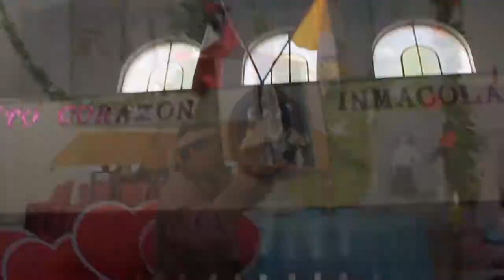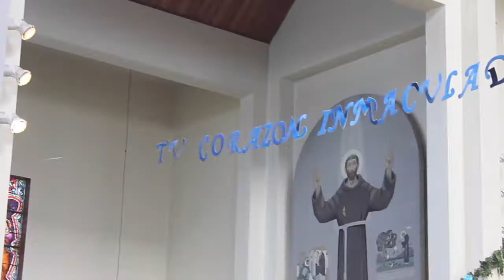Congreso Mariano 2017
38º Congreso Mariano
María, tu corazón es la victoria del final

Con delegaciones de distintos puntos de la diócesis y fieles visitantes de Santiago, Renca, Linares, Temuco, Los Ángeles y Valdivia, entre otras localidades, se realizó el 38º Congreso Mariano en nuestra diócesis.

A templo lleno, la solemne Santa Misa tuvo como grandes momentos la entrega de la imagen de María Santísima que peregrinó por todo el año en la comunidad Nuestra Señora del Pilar de Puerto Domínguez.

En la misma ocasión los seminaristas Martin Román y Miguel Moncada del primer año de Teología recibieron la vestidura del alba de manos de Mons. Francisco Javier Stegmeier y P. Javier Silva, Rector del Seminario Mayor San Fidel. Los jóvenes fueron ovacionados por la multitud de fieles, alentando la oración por las vocaciones sacerdotales en nuestra diócesis.

Mons. Stegmeier señaló en su homilía que el lema de este año “Tu Corazón Inmaculado triunfará” es una promesa que nos da Jesús a través de su madre. “Es verdad que siempre hay dificultades y problemas. A veces en la familia las cosas no están tan bien como quisiéramos. Sin embargo, nosotros tenemos la esperanza porque frente al poder del mundo y el demonio es mucho más grande el poder de Jesucristo y María.

Hoy celebramos a San Juan Pablo II y él fue instrumento maravilloso de Dios para avanzar en este triunfo de Cristo. Él debe reinar en nuestras almas y en el mundo entero, recemos para que hoy triunfe la gracia y tengamos un corazón inmaculado para que el Padre vea nuestros corazones y seamos sus instrumentos. Sigamos participando constantemente de la Santa Misa y recemos diariamente el Santo Rosario, ya que son los instrumentos más poderosos para que triunfe el corazón de María, porque Cristo triunfa con su gracia en nuestros corazones”.

Luego de la Santa Misa los peregrinos se dirigieron hasta la Gruta de Lourdes, ubicada en la entrada norte de la ciudad, lugar donde el obispo saludo a las delegaciones participantes, en especial a los fieles inmigrantes que ya están participando en la comunidad parroquial. Posteriormente, los fieles hicieron una pausa en su almuerzo para luego continuar con el “Cantar a María”, testimonios y dos de los acontecimientos más esperados del Congreso Mariano: La consagración de 32 fieles al Inmaculado Corazón de María y el envío de la Virgen peregrina que este 2017 se fue a la ciudad de Linares.

Bendiciones hermanos ¡los esperamos en octubre de 2018!